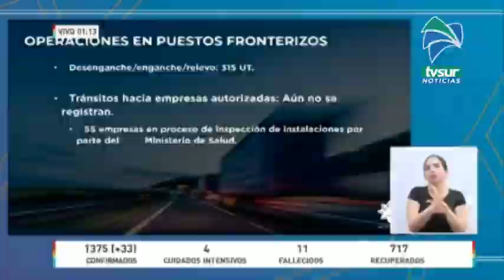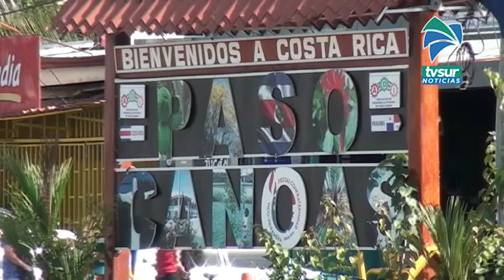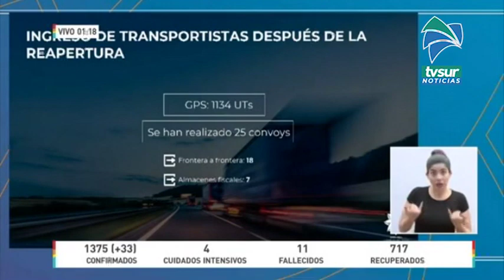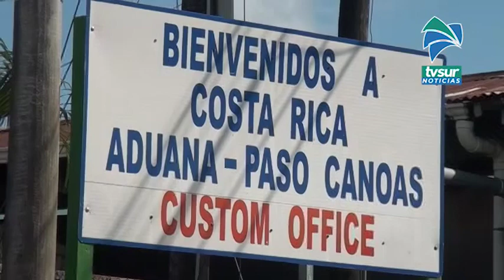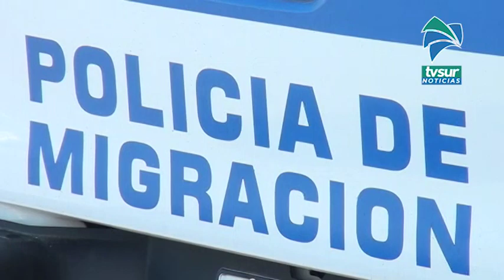Paso Canoas registra 874 ingresos y 945 salidas de transportistas de mercancía